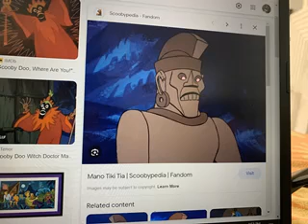MANO TIKI TIA